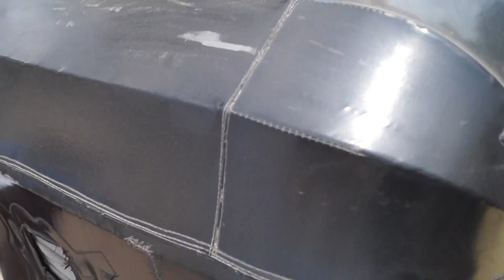ST.MARIA HIGH SCHOOL UPPUGUDA HYDERABAD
st.maria high school